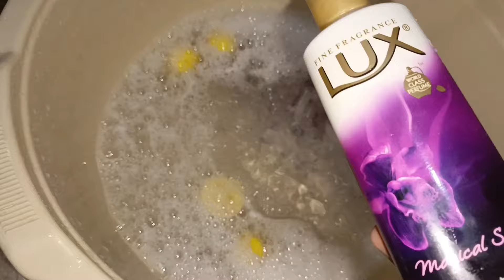Selfcare preparation for Eid || manicure, pedicure, blackheads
Eid preparation 2024